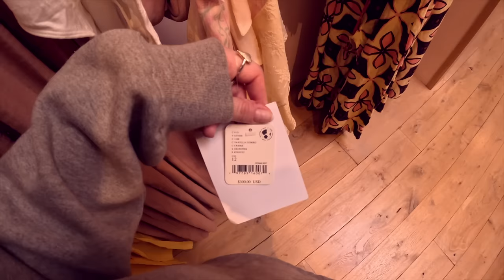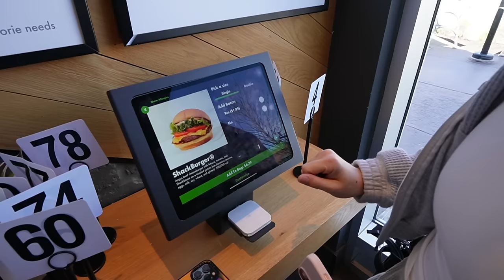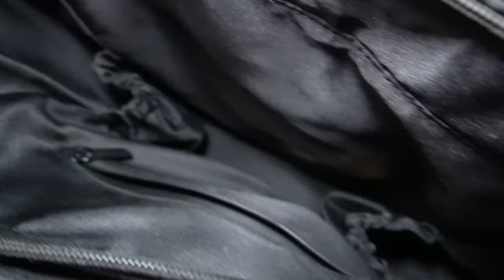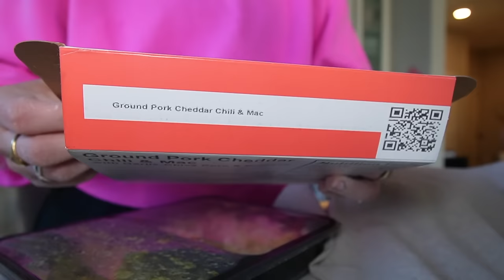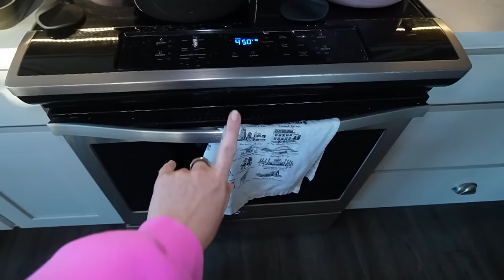spend a few days with us! wedding dress shopping, mother + daughter time, and moreee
AHHHHHHH SEE YOU IN ALABAMA!

Jennica: hoo.be/jennica
Annica hoo.be/annica

EQUIPMENT
phone light
handheld tripod